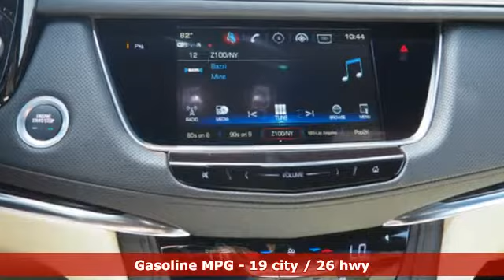New 2019 Cadillac XT5 Miami Fort Lauderdale, FL KZ140600 - SOLD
Year: 2019
Make: Cadillac
Model: XT5
Trim: Base
Engine: 3.6l 6 Cylinder Fuel Injected
Transmission: FWD 8-Speed
Color: Crystal White
Interior: Sahara Beige
Stock #: KZ140600
VIN: 1GYKNARS2KZ140600

Address:
1240 North Federal Highway